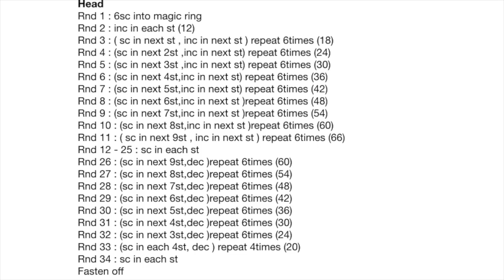Doll joints body crochet tutorial ( body , arms and head )